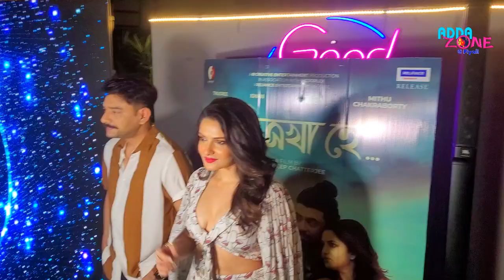|| Trailer Launch of Chirosakha Hey || Film ||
The trailer of "Chirskha Hey" was released recently. Produced by 69 Creative Entertainment. Directed by Arghyadeep Chatterjee. The film is going to release in theaters on 10 th March. Tanushree Chakraborty, Ishaan Mazumder, Mithu Chakraborty, Barun Chand and others in the cast.